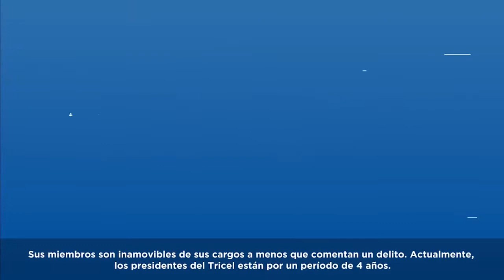Concejo municipal elige a la concejala Susana Vera como alcaldesa suplente en Dalcahue.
Concejo municipal elige a la concejala Susana Vera como  alcaldesa suplente en Dalcahue, tras la vacante originada producto de la resolución del tribunal electoral de la región de los lagos, quien sentencio en las pasadas semanas la destitución del actual alcalde, quien en agosto del 2019, fue sorprendido conduciendo un vehículo municipal